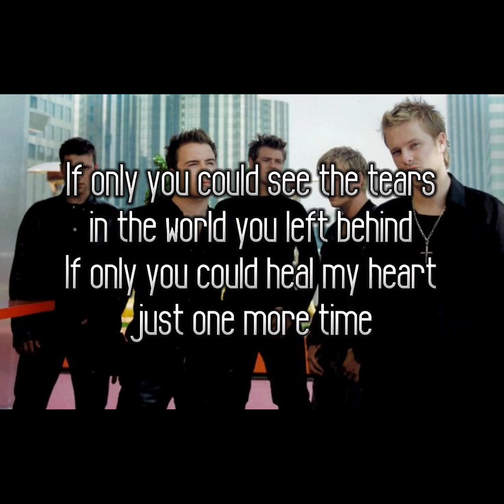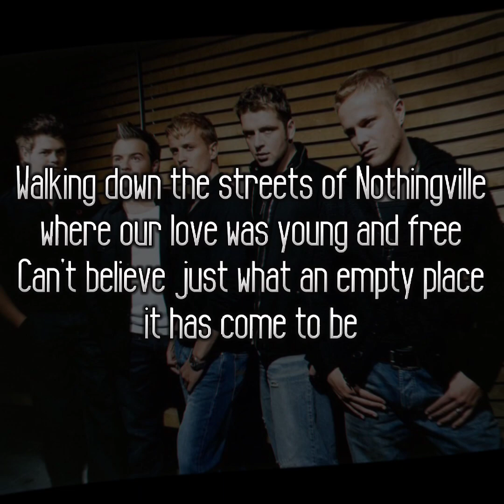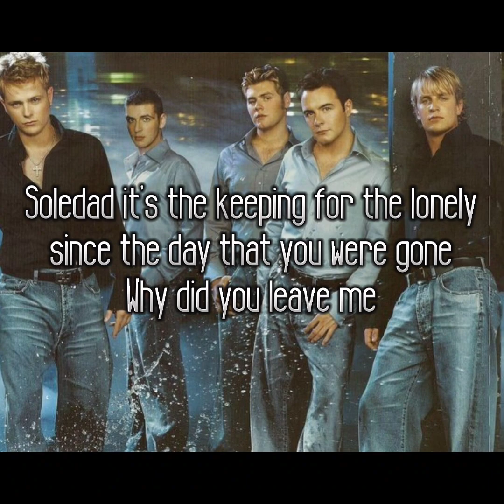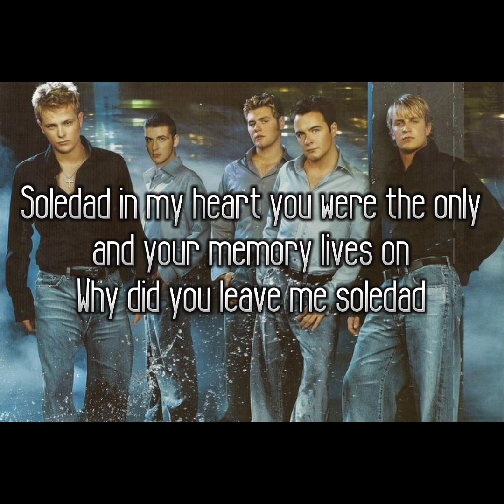Westlife - Soledad (Lyrics)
Soledad from Coast to Coast (2000)